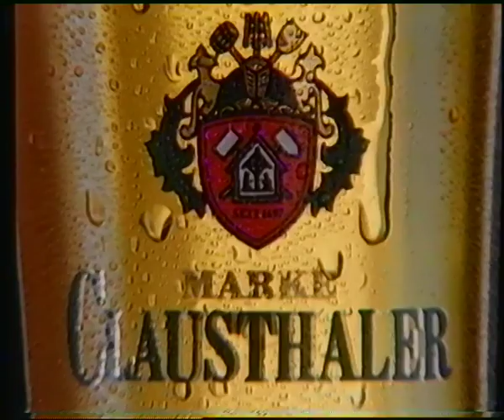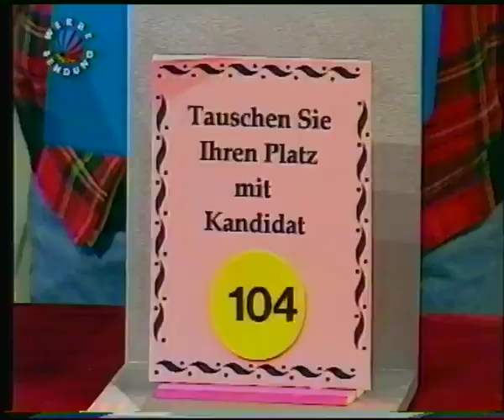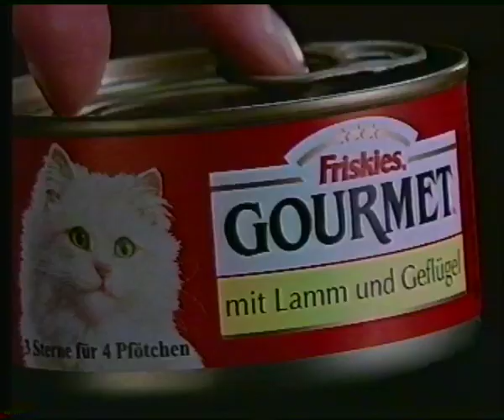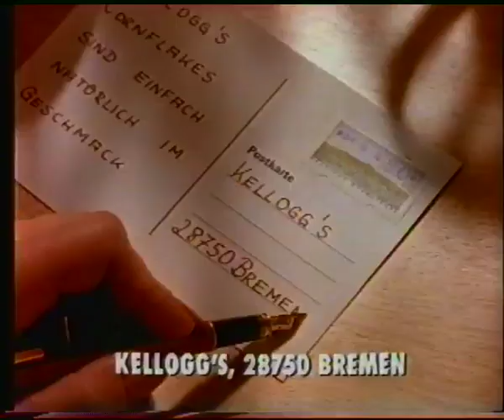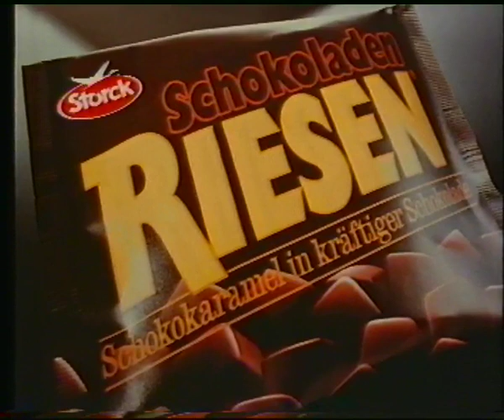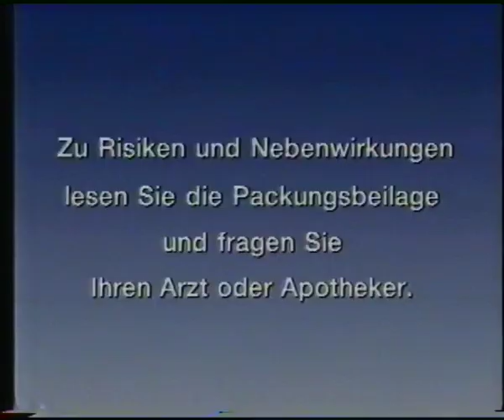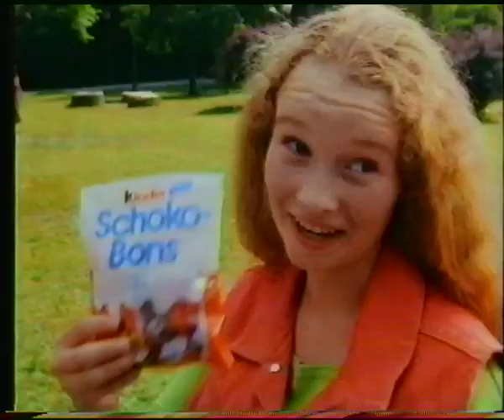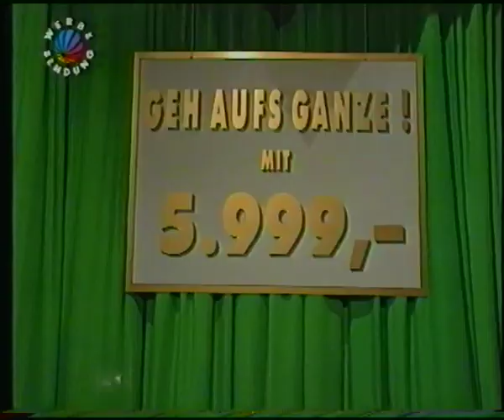GEH AUF'S GANZE - SAT1 - 1994 (mit Werbung - ganze Folge)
Komplette Folge "Geh auf's Ganze" von Anfang 1994. Mit Jörg Draeger.